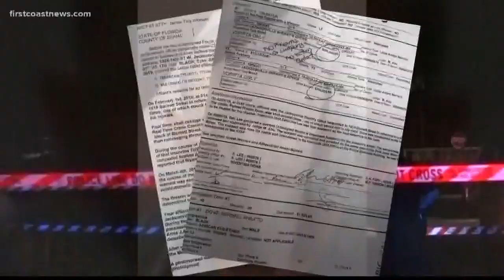How JSO nabbed a suspected serial shooter accused of killing two people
The Jacksonville Sheriff's Office credited technology in the arrest of a man charged with two murders and one attempted murder.